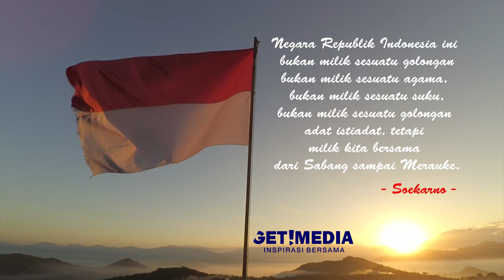Dirgahayu RI Ke 72 ( KOREM 162 Wira BHAKTI)